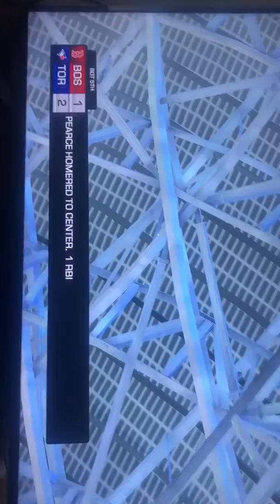ALCS Highlights MLB Baseball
ALCS Highlights MLB Baseball Playoffs